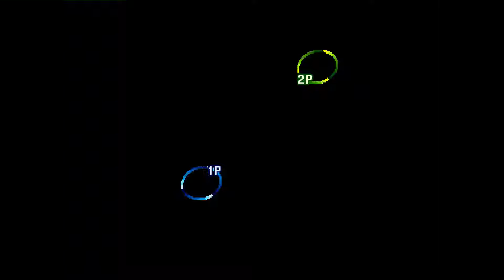Street Fighter III: 3rd Strike: SetToBean (AU, Rank B) vs Punker (AU, Rank B)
(AU) SetToBean (Rank B) vs (AU) Punker B - 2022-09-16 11:21:58
0:00 Makoto vs Ken
06:19 Makoto vs Twelve
#0:06:19
#0:00:19